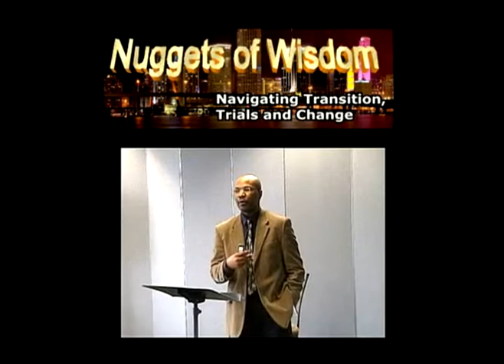Sound_Bytes_Sound_Teaching_NOW-159.mpg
Chris and Carol Green, Urban Life Church-PA, Nuggets of Wisdom, Sunday Cafe